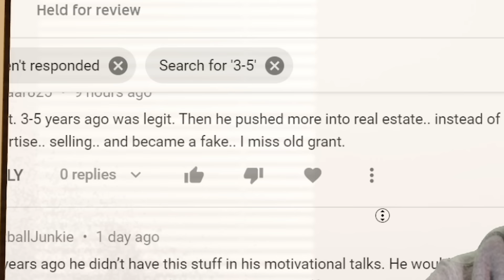Grant Cardone & Daymond John Want Your Last $1,000 💵💵💵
Shark Tank Daymond John and Grant Cardone explain why you should spend your last $1,000 with them.